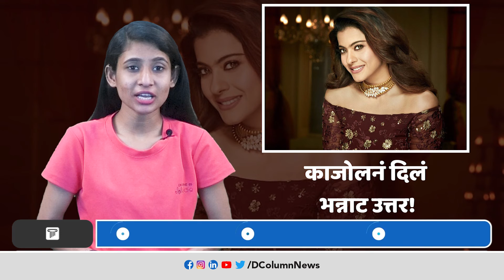Kajol Devgan : Ajay Devgan नसता तर Shaharukh Khan सोबत लग्न केलं असतं का? काजोलनं दिलं भन्नाट उत्तर.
शाहरुख खान आणि काजोल यांच्या मैत्रीबाबत सर्वांनाच माहीत आहे. एक वेळ अशीही होती की, हे दोघं लग्न करतील असं बोललं जात होतं. पण मग काजोलनं अजय देवगणशी लग्न केलं. पण जेव्हा अजय नसता कर शाहरुखशी लग्न केलं असतं का? असा प्रश्न विचारल्यावर काजोलनं मजेदार उत्तर दिलं.त्याच बद्दलचा हा व्हिडिओ नक्की पहा.